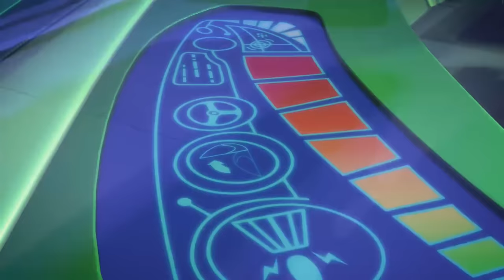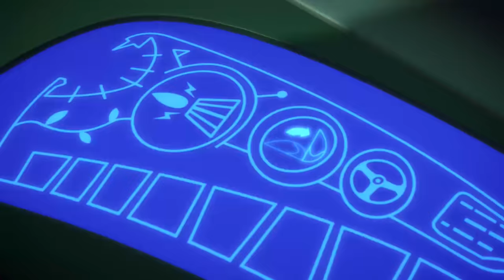Sticky Splats and Little Ninjas | PJ Masks Official